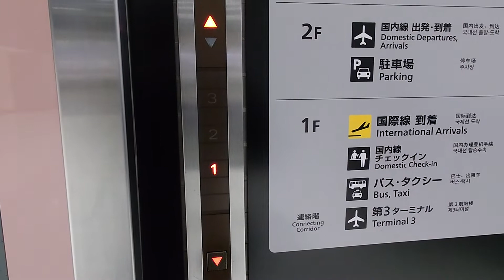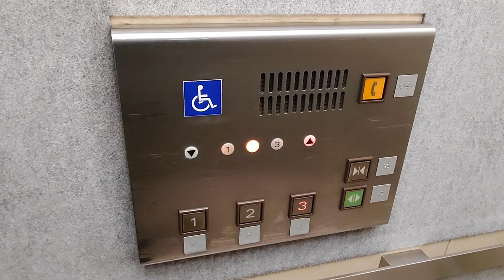成田空港第2ターミナルのエレベーター その6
メーカーは三菱製です。乗用の隣には業務用エレベータがあり、何と乗り場のボタンはエレペットです！

用途：乗用
定員：15名
積載：1000kg
設置年：1992年
アナウンス：なし
到着音：なし
車椅子操作盤：あり
エレベーター台数：1
機種：エレペットアドバンスV
方式：油圧式